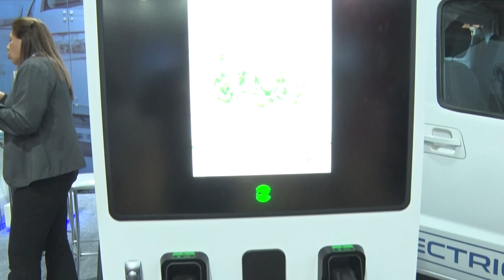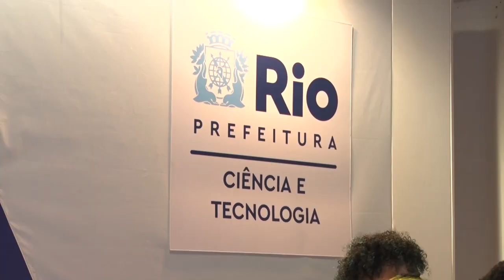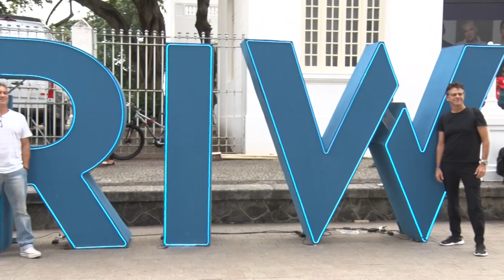Alerj Notícias - Rio Innovation 2023